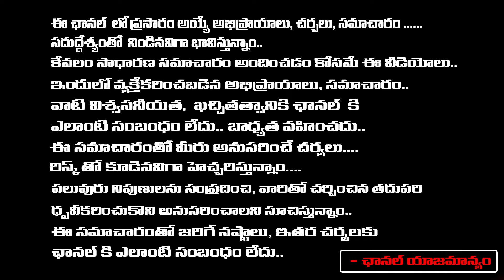Who Is TTD Chairman ? | AP News Updates | Bharadwaja Talks